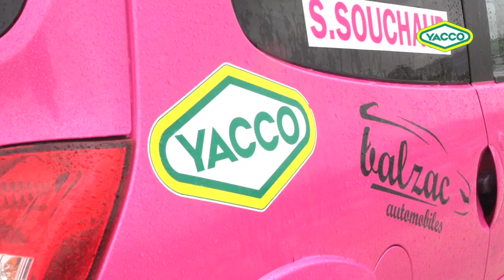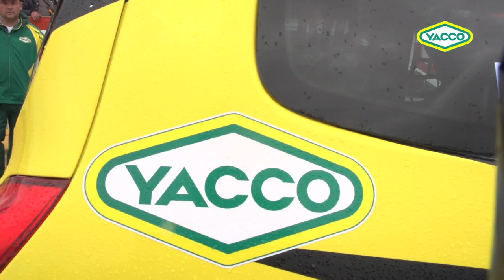Rallycross 2015 - Essay-Ducs - D3, D4 et Coupe Twingo Rallycross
Championnat de France de rallycross 2015 - D3, D4 et Coupe Twingo Rallycross lors de la première manche à Essay-Ducs (Orne), avec les pilotes Yacco.